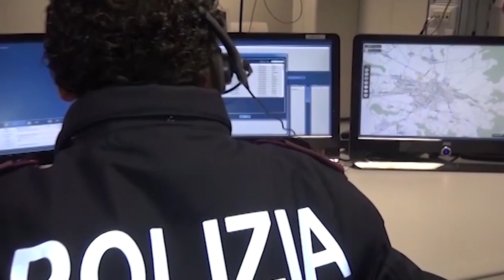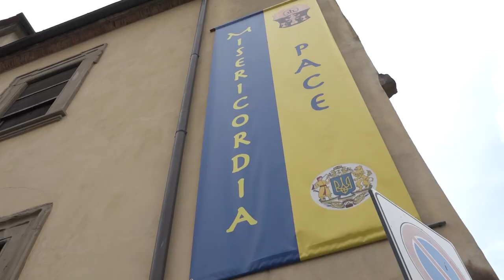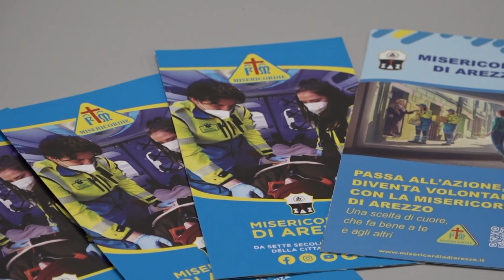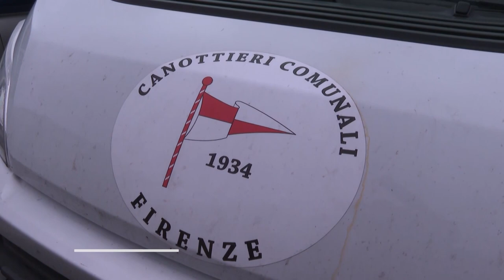Cronaca Aretina del 7.4.24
SOMMARIO

Resta senza carburante in A1, soccorso per due volte alla fine ruba il carro attrezzi: denunciato

Allevatore scarica pecora sbranata da lupo in piazza Guido Monaco: "questo era il mio futuro"

Antenna ad Anghiari: il Comune sceglie la strada del contraddittorio con l'azienda: “va spostata”

Liste di attesa in sanità, dalla Regione Toscana a disposizione 32 milioni nel 2024 per contenerle

Canottieri Comunali Firenze festeggiano i 90 anni partendo dal Casentino: discesa dell'Arno dalla sorgente alla foce

Trentotto squadre in campo per il trofeo "Guido Guidelli": sold out di iscrizioni